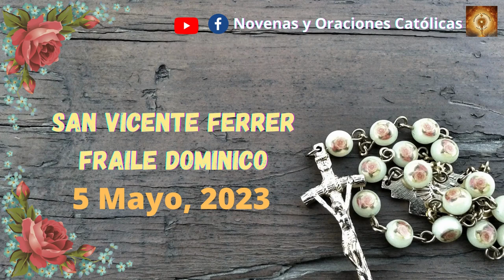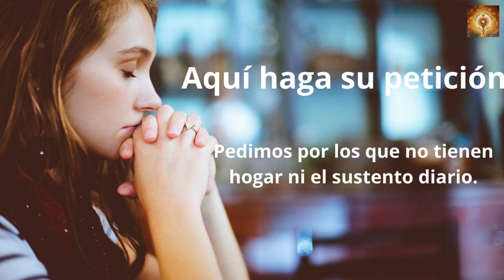Santo Rosario hoy San Vicente Ferrer Misterios Dolorosos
San Vicente Ferrer, presbítero de la Orden de Predicadores, que, de origen español, recorrió incansablemente ciudades y caminos de Occidente, solícito por la paz y la unidad de la Iglesia, predicando a pueblos innumerables el Evangelio de la penitencia y la venida del Señor, hasta que en Vannes, de la Bretaña Menor, en Francia, entregó su espíritu a Dios.

00:24 Credo
1:26  Peticiones
1:36 Primer misterio, la oración de Jesús en el huerto.
6:36 Segungo misterio, Jesús es entregado a los doctores de la ley.
11:32 Tercer misterio, La Flagelación.
16:32 Cuarto misterio, Jesús va con la Cruz a cuestas.
21:41 Quinto Misterio, La Crusifixión y muerte.
26:46 Salve
27:38 Letanías